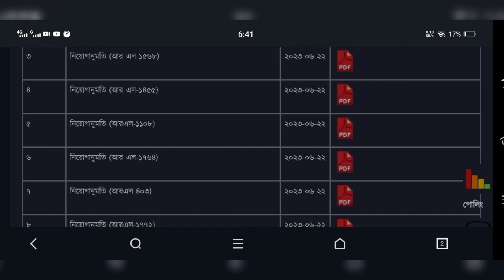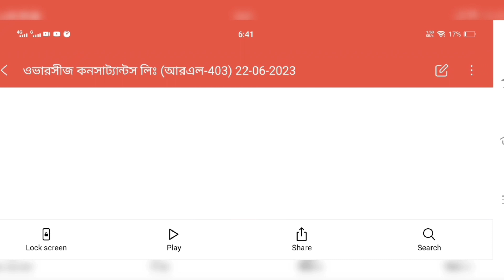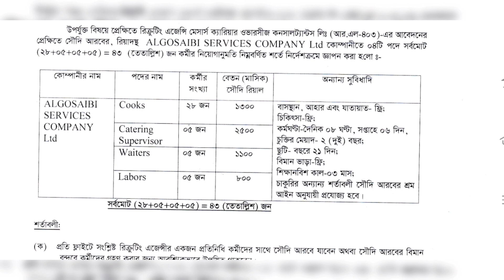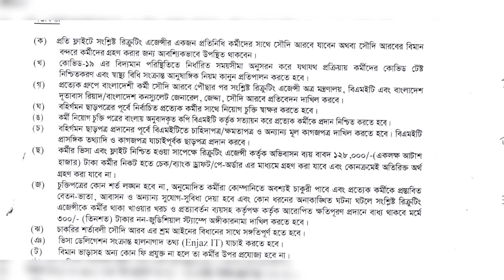সৌদি বিখ্যাত কোম্পানি কর্মী নিচ্ছে||Saudi Arab work permit VISA 2023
Saudi arabia work visa at nominal cost than saudi arabia worker, saudi arabia cleaning visa taking female workers and male workers see which agencies are sending workers to saudi arabia.

সৌদির শতকরা ৬৫ ভাগ কোম্পানি চলতি নতুন বছরে কর্মী নিয়োগের সিদ্ধান্ত নিয়েছে। শুধু তাই না, দেশটি ৮ শতাংশ বেতন বাড়ানোরও পরিকল্পনা করছে। আর সে কারণে বাংলাদেশীদের জন্য ২০২৩ সালই হতে পারে সৌদি যাওয়ার সেরা সুযোগ।